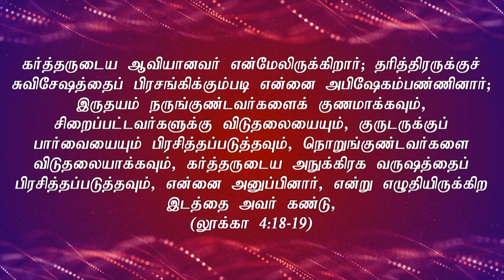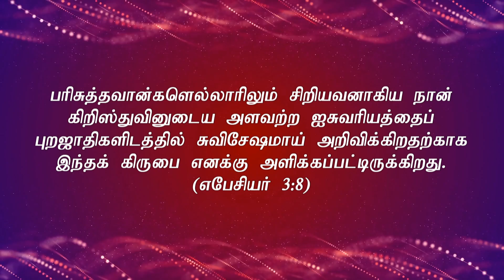Tamil Christian Message 2019 | New Year Message 2019 | Tamil Christian Sermon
Tamil Christian Message 2019 | New Year Message 2019 |Tamil Christian Messages | Tamil Christian Sermon | Tamil Christian Message | Bible Message

Message by Pastor Joseph Rajasingham | The Lord is my Banner Full Gospel Church Hamm - Germany

Tamil Service: Sundays 15:00
Tamil Prayer Meeting: Wednesdays 18:30

59065 Hamm
Germany